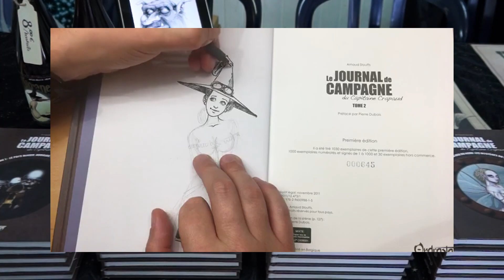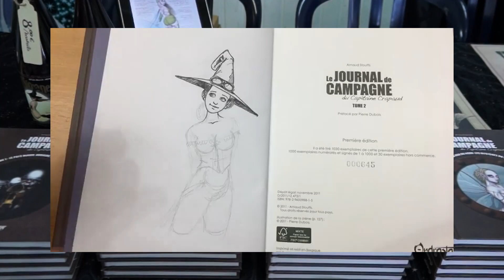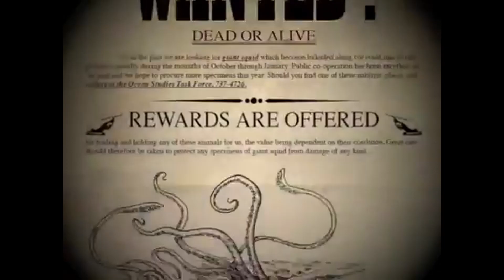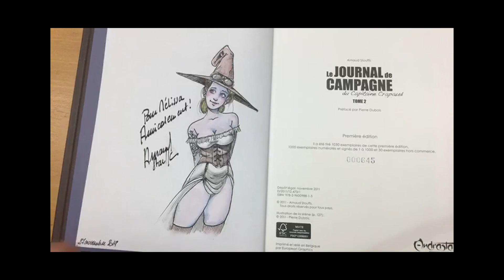Le journal de campagne du Capitaine Crapaud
Premier volet des aventures du Capitaine Crapaud. Ce recueil se présente comme le journal de terrain d'un officier qui, de retour de la guerre, se lance dans l'étude des créatures étranges du Pays minier.

Kobolds, Bobottes, Fées sylvestres et nocturnes... Comment vivent-ils? Où les trouver? Comment s'en protéger ou les charmer? Plans, schémas, planches anatomiques, ... Tous les secrets de ces êtres mystérieux enfin révélés.